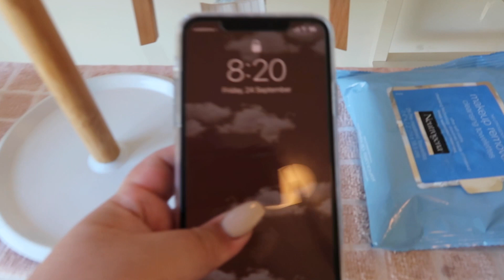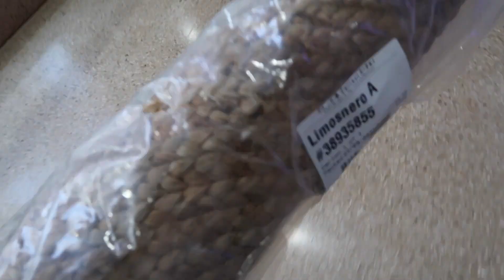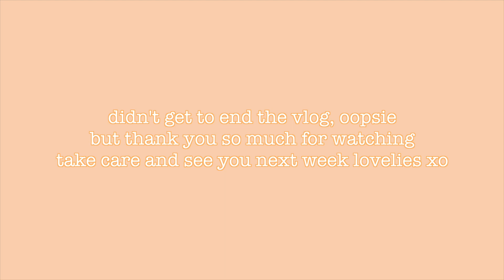VLOG | i moved, decorating and tour of the new place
hey beauties, welcome to another video 😊 bit of a life update - I moved again heheh i showed a bit of the new place and bit of diy and decorating! enjoy!!

hello there, my name is Abby - nice to meet ya!
thank you so much for stopping by and watching my latest video!

abbylimosnero_